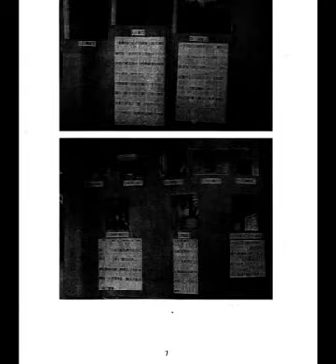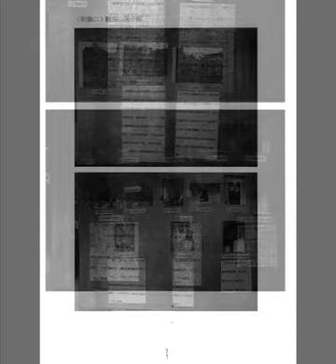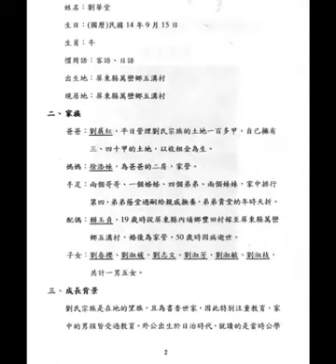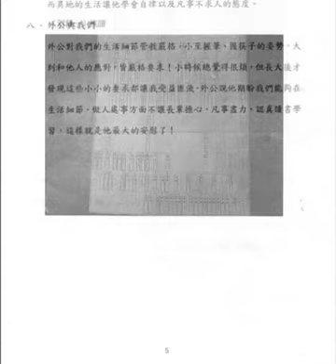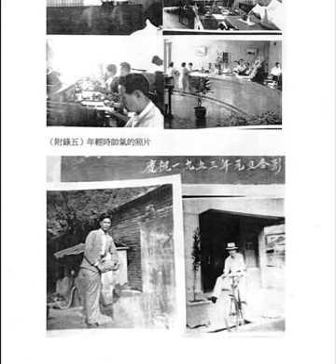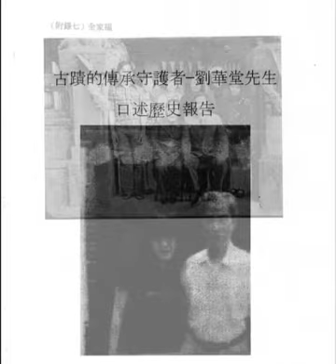客家文化-萬巒五溝水的傳承守護者 劉華堂先生